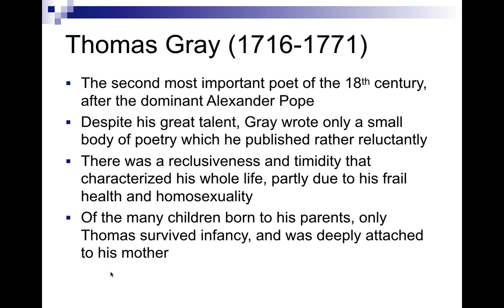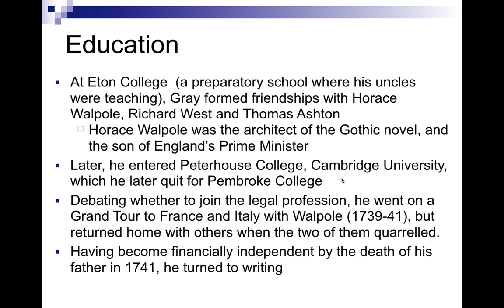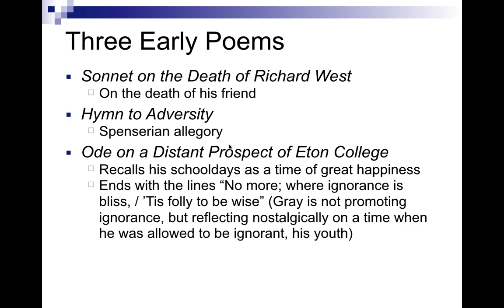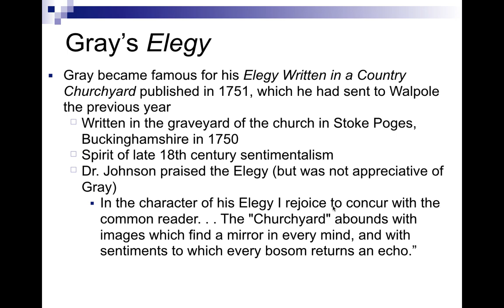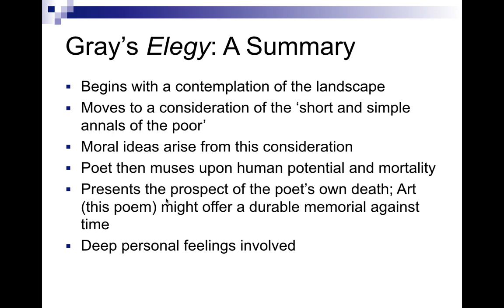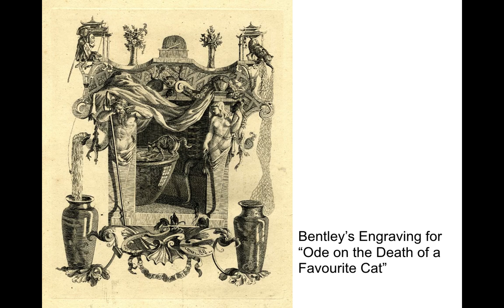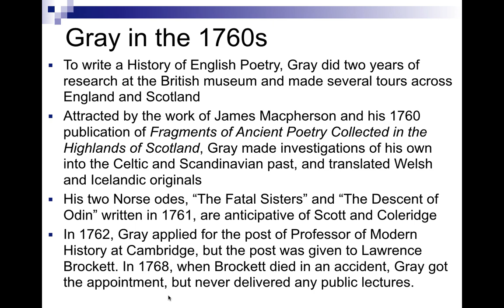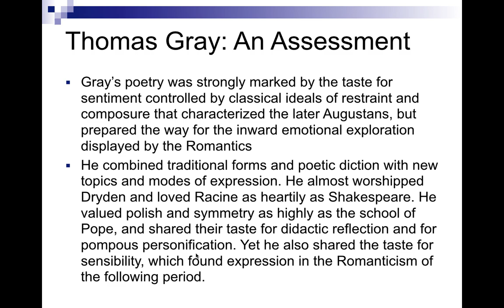Thomas Gray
A quick overview of Thomas Gray's work. Useful for students and teachers of English Literature aspiring for NTA NET and PSC Lectureship exam.